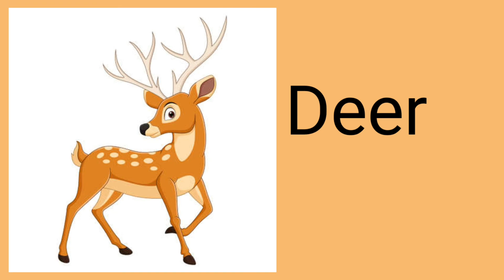Wild Animals | learn wiild animals | wild animals with picture | wild animals in English